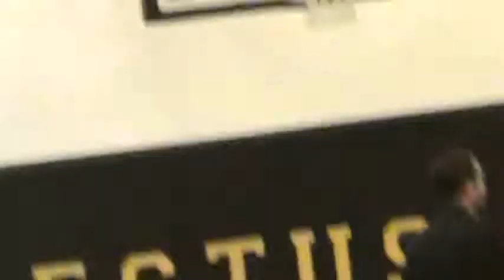Band guy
this is the band guy that looks just Like that Mark Anthony goof...I wanna ask him how him and J-lo are faring!